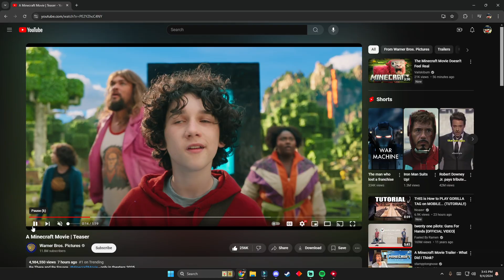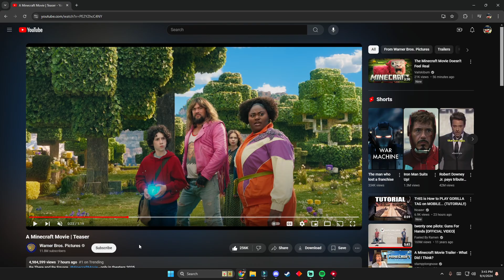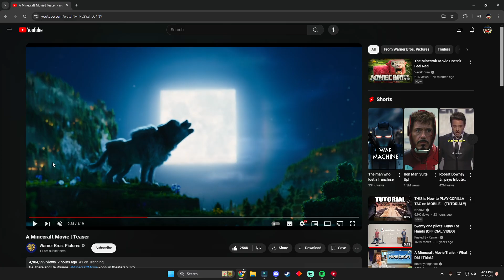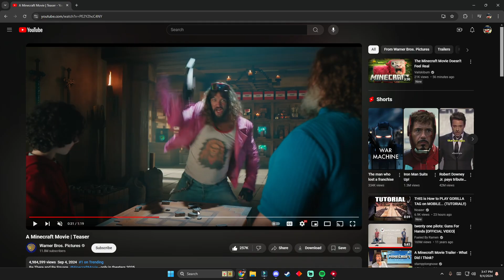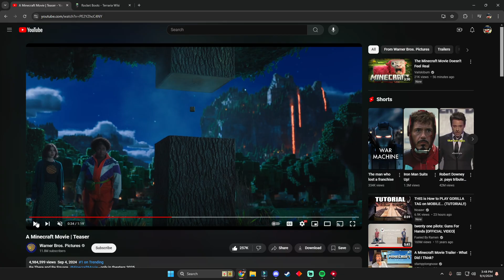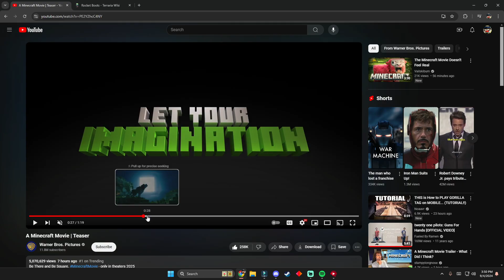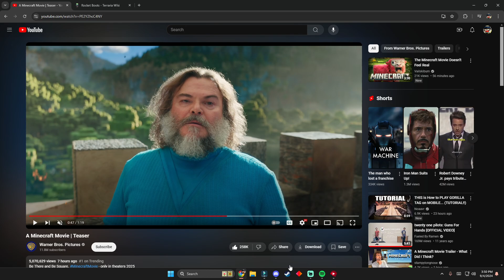EVERYTHING WRONG WITH THE MINECRAFT MOVIE TRAILER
sub to budder shnarf gaming